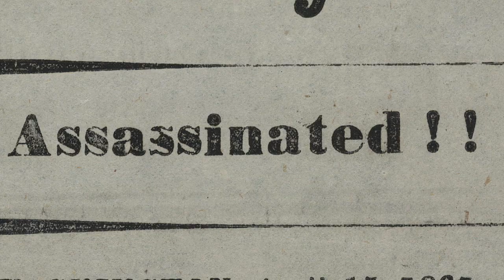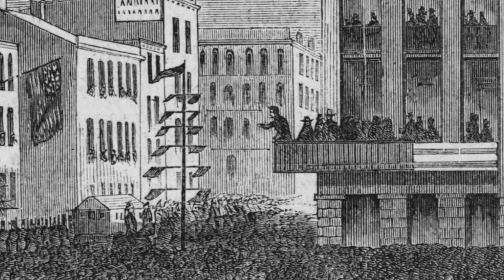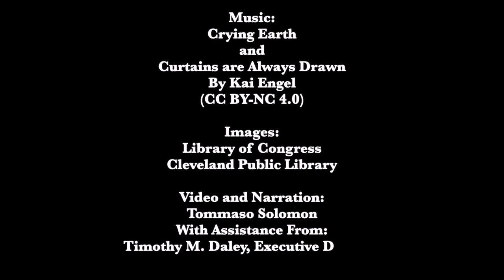Lincoln's Funeral in Cleveland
Abraham Lincoln visited Cleveland, Ohio only twice: once in life and once in death. This is the story of the latter. Following his tragic assassination at Ford’s Theater, the nation was thrust into a period of grief and confusion. The president’s body was conveyed back to his home at Springfield, Illinois following the same route he travelled four years earlier on the way to Washington D.C. to be inaugurated. The funeral train was stopped at major cities to allow the local populations to grieve for their deceased leader in person. Among the largest of these funerals was held in Cleveland on April 28th, 1865.

Information adapted largely from Lincoln Memorial by William Turner Coggeshall (1865).

Credits:

Video and Narration:
Tommaso Solomon
With Assistance From:
Timothy M. Daley, Executive Director

Crying Earth [to 2:00, volume fade added]
and
Curtains are Always Drawn [to 2:41, volume fade added]

Images:
Library of Congress
Cleveland Public Library